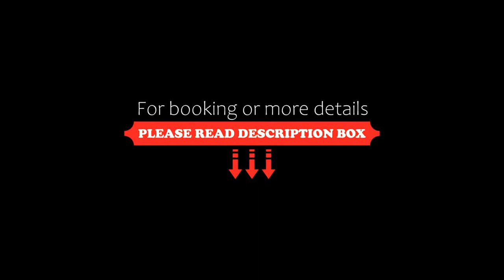The View Cosy Beach By Pattaya Sunny Rentals, Pattaya South, Thailand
About Property:
You're eligible for a Genius discount at The View Cosy Beach By Pattaya Sunny Rentals! To save at this property, all you have to do is sign in.
The View Apartment is a 5-minute walk from Pattaya Beach. It offers modern air-conditioned rooms with a kitchen and free Wi-Fi. The property is equipped with a pool, fitness centre and 24-hour front desk.

The apartment is 3 km from Pattaya City Centre. It is a 90-minute drive from Suvarnabh...
Property Type: Hotel
Address: Pratamnak Soi 1, Kasetsin 7, Nongprue Banglamung Chonburi, 20150 Pattaya South, Thailand
Searching For
1. The View Cosy Beach By Pattaya Sunny Rentals - Pattaya South - Thailand
2. The View Cosy Beach By Pattaya Sunny Rentals - Pattaya South - Thailand Address
3. The View Cosy Beach By Pattaya Sunny Rentals - Pattaya South - Thailand Rooms
4. The View Cosy Beach By Pattaya Sunny Rentals - Pattaya South - Thailand Amenities
5. The View Cosy Beach By Pattaya Sunny Rentals - Pattaya South - Thailand Offers and Deals
Audio Credit:
Track Title: Blank Slate
Artist: VYEN